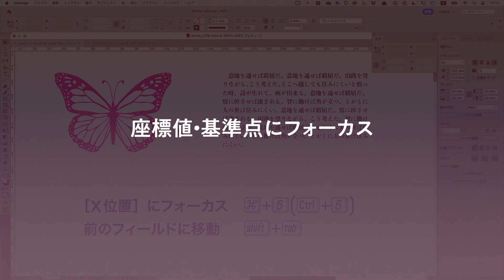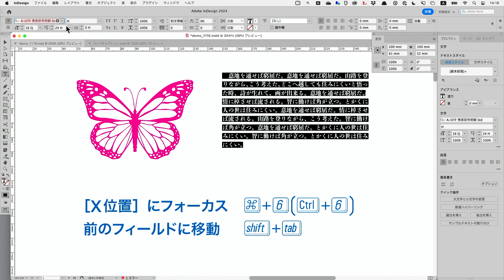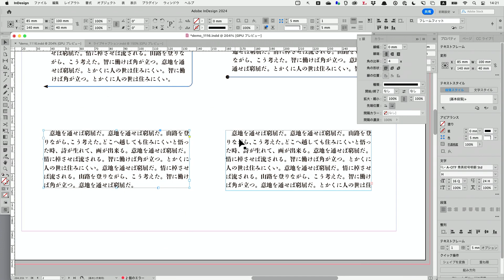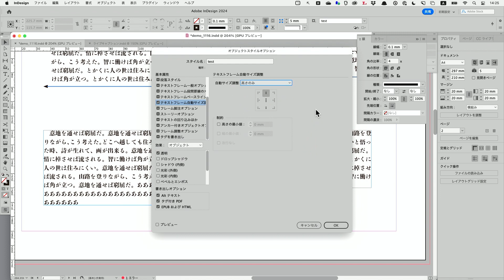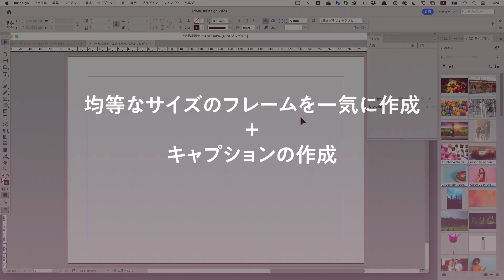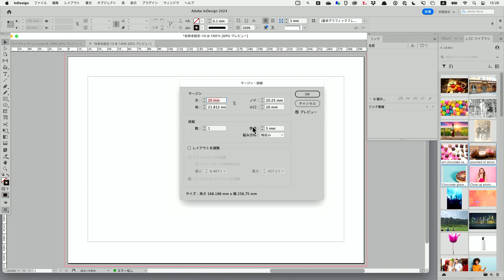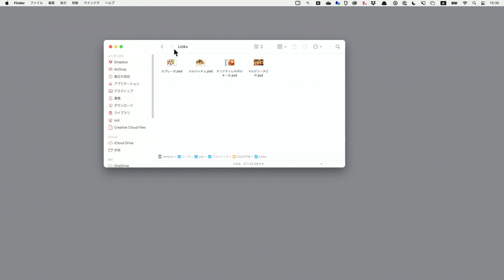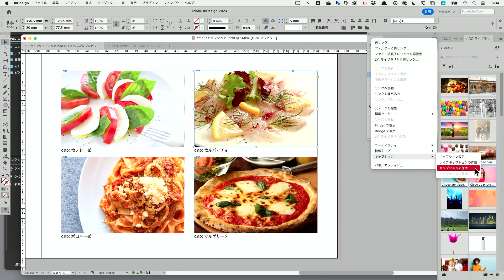Adobe MAX Japan 2023ショートセッション『時短間違いなし! InDesignで覚えておきたい小技』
Adobe MAX Japan 2023のショートセッションに登壇した内容を動画にしたものです（一部、内容を追加しています）。